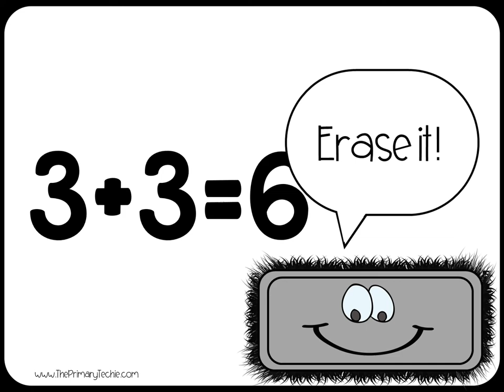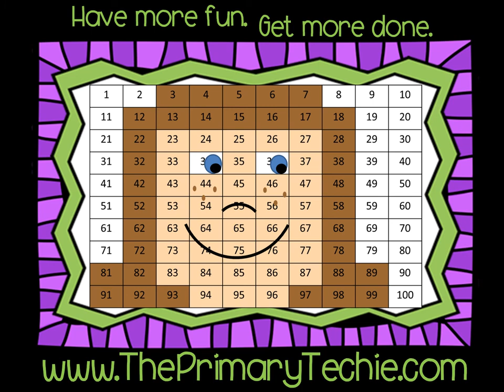Adding Doubles - Corn